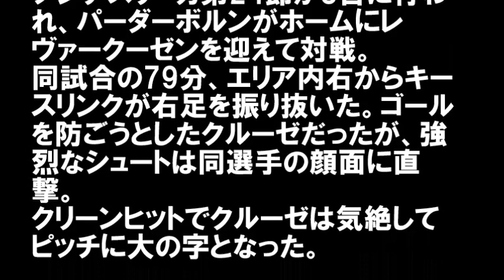弾丸シュートを顔面ブロックしGKが気絶…ピッチ上で大の字に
【キーワード】
弾丸シュート
顔面ブロック
気絶
パーダーボルン

【関連動画】
ロベカル２世出現!!??《推定『時速180㎞』の弾丸シュート!!!》殺人です！こんなの人間じゃない・・。